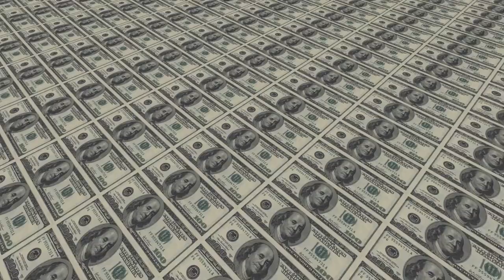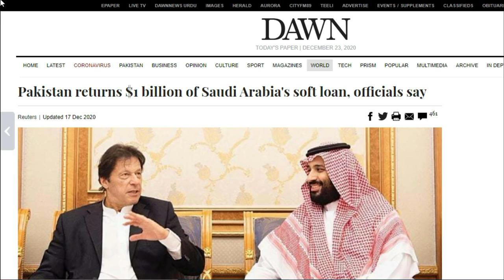সৌদি আরব-পাকিস্তানের সম্পর্কে ফাটল !! চীনা পথে ইমরান খাঁন?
ঋণ সহায়তার টাকা নিয়ে সৌদি আরবে সঙ্গে পাকিস্তানের সম্পর্কে ফাটল ধরেছে। সৌদি আরবের দেওয়া তিনশত কোটি ডলার ঋণ নিয়ে অস্বস্তিকর অবস্থা সৃষ্টি হয়েছে পাকিস্তানের। ওই ঋণ দফায় দফায় শোধ করার কথা থাকলেও পাকিস্তান তাতে অপারগতা প্রকাশ করে।

প্রথম দিকে তা রিয়াদ মেনে নিলেও এবার সাফ জানিয়ে দেয়- তারা তাদের অর্থ ফেরত চায়। একদিকে দেশটির অর্থনীতির অবস্থা ভাল নয়, তার ওপর করোনাভাইরাস মহামারি। সব মিলে নাজুক এক অবস্থায় পৌঁছে যায় পাকিস্তান। কিন্তু রিয়াদের চাপে পড়ে তারা হাত বাড়ায় চীনের দিকে। এগিয়ে আসে চীন। পাকিস্তানকে ২০০ কোটি ডলার ঋণ সহায়তা দেয় তারা।